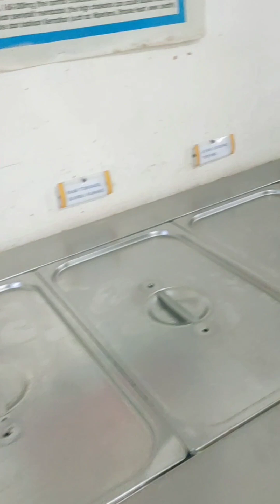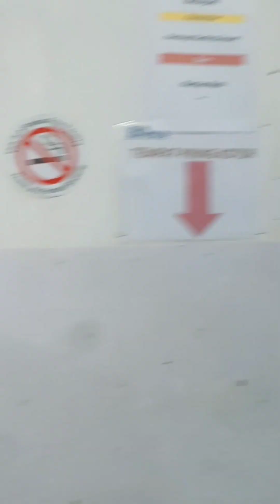Suasana Ramadhan Menjelang Berbuka Di Site | MEMI (Metaforsa Mulia Internasional)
Suasana Ramadhan Menjelang Berbuka Di Site
PT. Nunukan Bara Sentosa Satu
PT. Perdana Jaya Cemerlang
PT. Duta Tambang Sumber Alam
PT. Duta Tambang Rekayasa